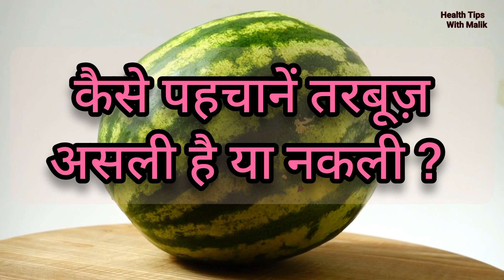सावधान! नक़ली हो सकता है लाल तरबूज़ 😭 | FSSAI ने बताया ऐसे करें मीठे तरबूज़ की पहचान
तरबूज

फल

तरबूज खाने के फायदे

तरबूज इन इंग्लिश

तरबूज की सबसे अच्छी किस्म

तरबूज की खेती

तरबूज के बीज

तरबूज के बीज के फायदे

तरबूज की खेती का समय

तरबूज की स्पेलिंग

तरबूज का रस

तरबूज इन इंग्लिश

तरबूज की खेती

तरबूज के बीज

तरबूज की स्पेलिंग

तरबूज का चित्र

तरबूज का बीज